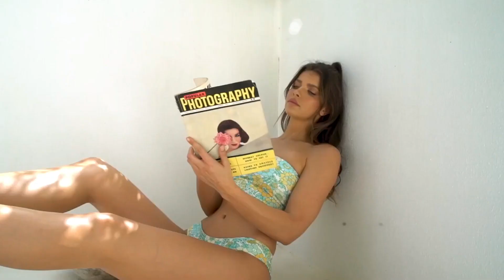DJ JURGEN - ONE STEP AWAY - REMIX VIDEO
TECH HOUSE PT